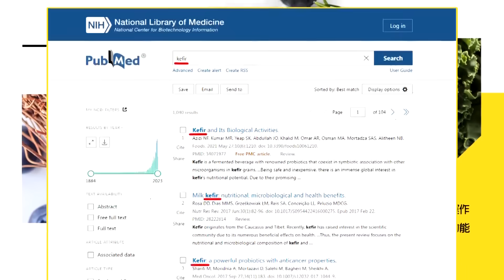【頭條開講】拜不要命?借戰爭擊潰中國好彩頭?不惜率先公布訪以日期!無視暗殺可能?壓制東方習普會光芒? @頭條開講HeadlinesTalk 20231017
【LIVE頭條開講】全球東西外交戰開打!北京一帶一路登場!習近平密集會見各國元首!習普會18重磅登場!拜登不認輸18號訪以色列搶眼球?20231017完整版@HeadlinesTalk